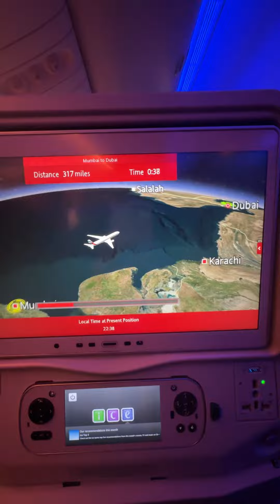ಭಾರತದಿಂದ ಅಮೇರಿಕಾ ವಿಮಾನದ ಪ್ರಯಾಣ ಹೇಗಿರುತ್ತೆ ನೋಡಿ